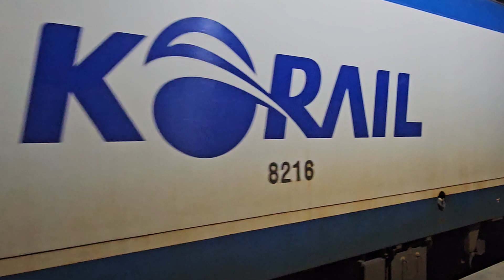(한국철도공사) EL8216 무궁화호 제천행 오송역 출발영상 2023년 5월 18일 1080P-4K'30FPS.